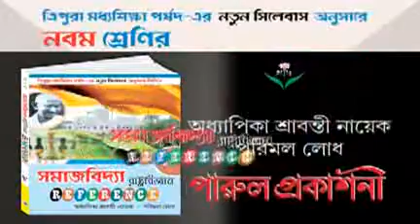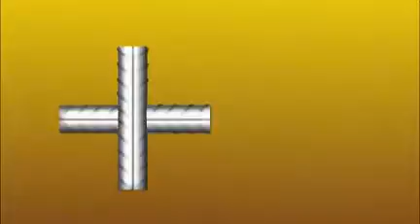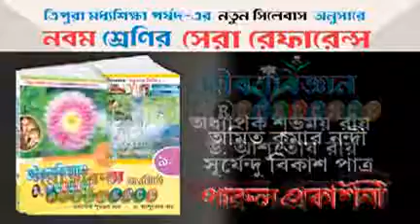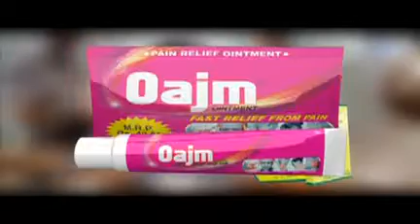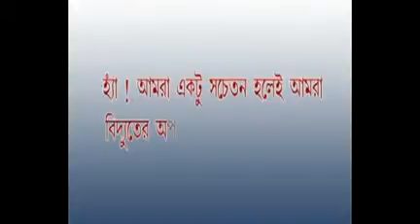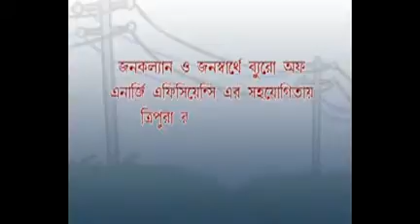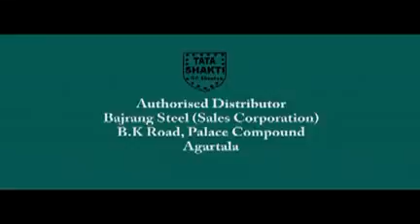28 09 16 Beng2